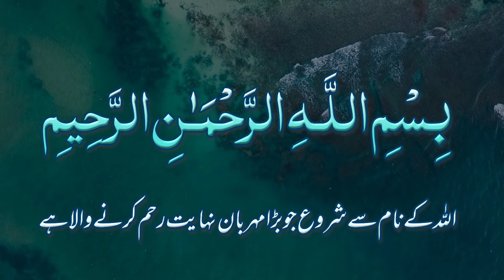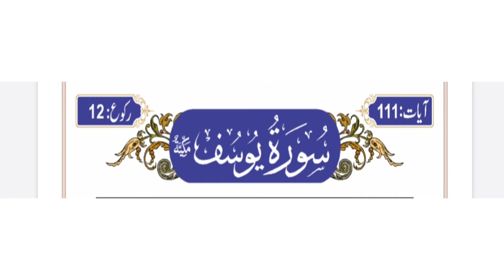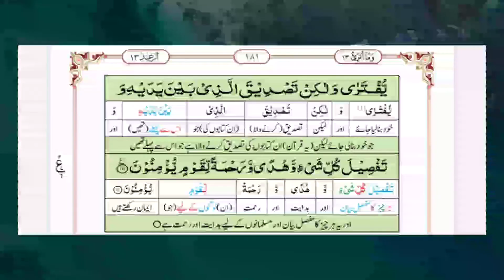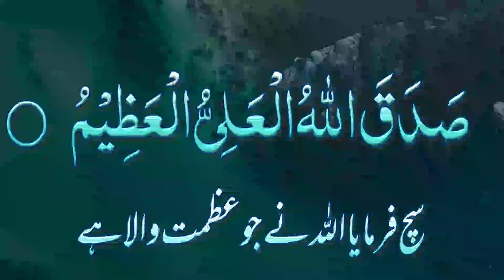Surah Yousuf Urdu Translation Tarjuma o Tafseer Ayat 105-111 | سورۃ یوسف ترجمہ و تفسیر